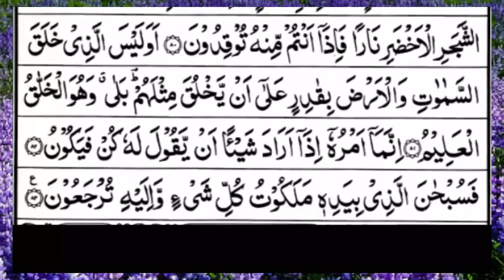Surah Yasin (Yaseen) | Full With Arabic Text | (Episode 447) | Surah Yaseen Beautiful Recitation